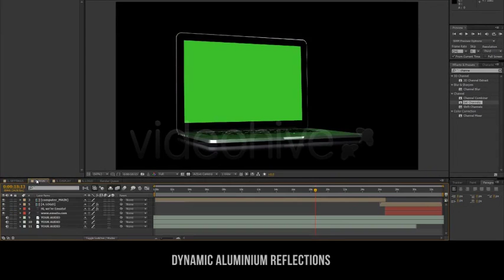Modern Professional Promo /// After Effects Template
Main Features:

After Effects CS4, CS5, CS5.5 & CS6 compatible
No plugins required
Complete setup in less than 3 minutes
FullHD (1080p)
Fully interactive manual included
Overview:

Promote your app, service or website
With this professionally looking template you can create stunning presentations in no time even without After Effects skills! All you need to do is insert your video and everything will be updated automatically – shadows, reflections and even reflections on aluminium!

Drag ‘n Drop simplicity
Yes, it’s simple as that. All you need to do is drag (or import) your media and drop it into the prepared placeholder and voila! Everything will be updated automatically and you are ready to export your video. Won’t take you more than 1 minute!

Automatically updated with one click
We’ve included some handy features within this project which let you do changes without even leaving the main screen so you don’t have to dig deep into the template to change individual texts, effects or anything else.

Interactive manual included
Even with amount of effort we put into this template to make it as easy to understand as possible, you might find yourself looking for some feature. Don’t worry! We’ve included a fully interactive manual to make it easier for you!